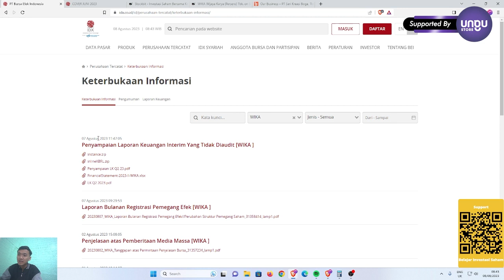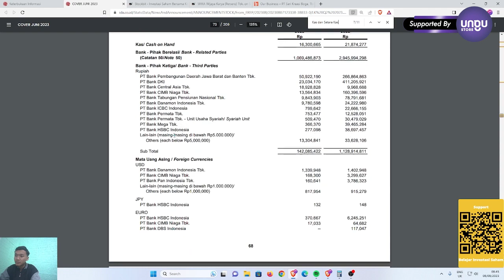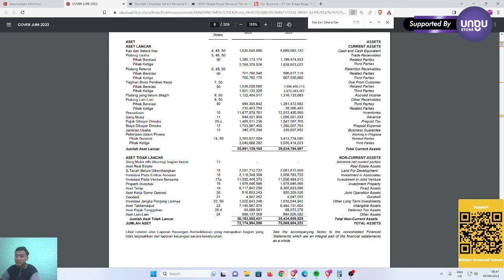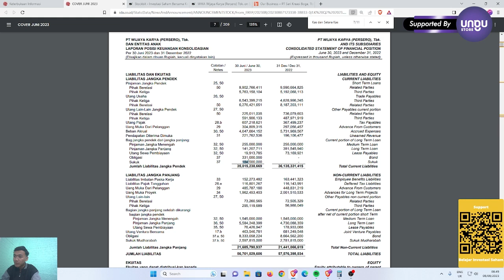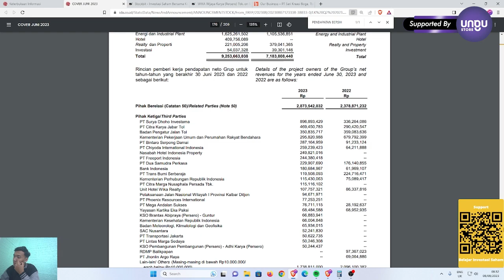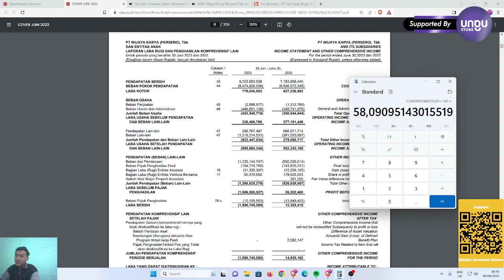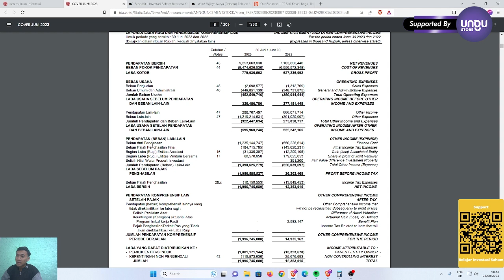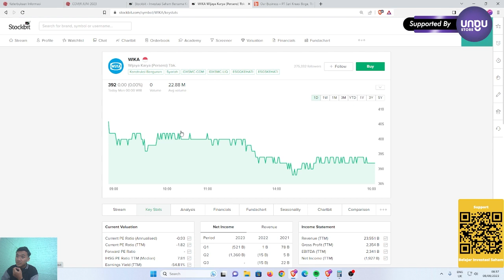WIKA UDAH RILIS LAPORAN KEUANGAN!!! HASILNYA??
Wijaya Karya atau kode saham WIKA udah rilis laporan keuangannya, hasilnya?